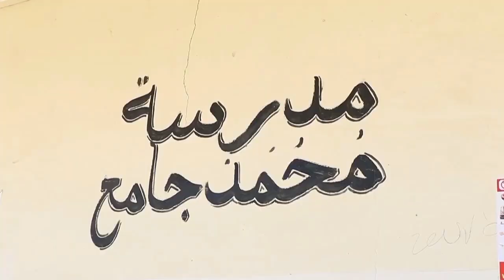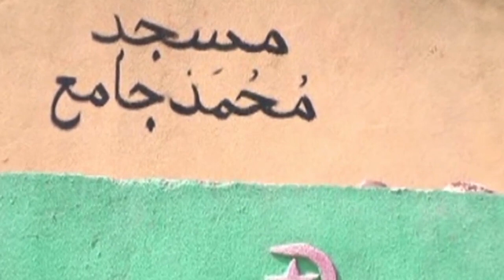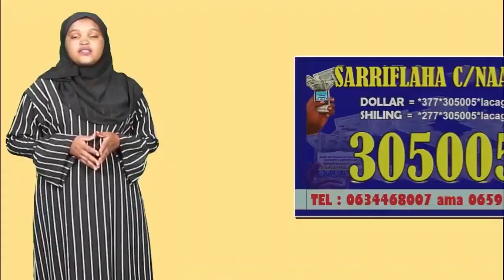Sheekh Adam siira Oo Ka Hadlay, Masaajid Gubtay Oo Dib u dhis lagu Sameeyay 2020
Sheekh Adam siira == Dhamays Media Production ==